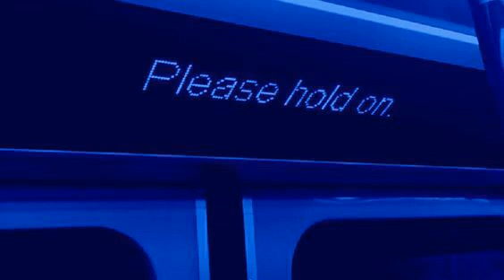[FREE] Fast Denzel Curry Type Beat ''Risk it'' | Free Rap Beats | Instrumental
IMPORTANT:
You always have to credit my name in the title (Prod. by Mijo)